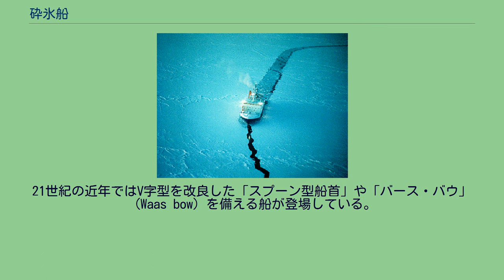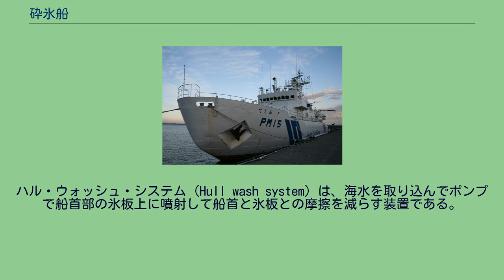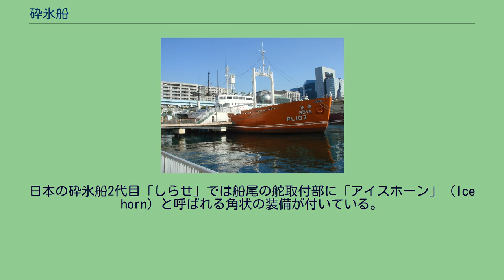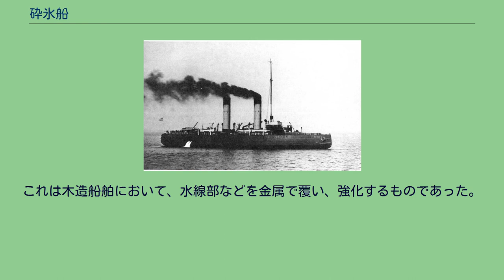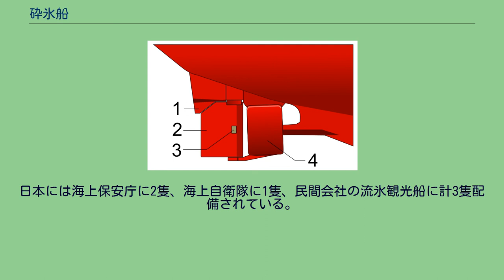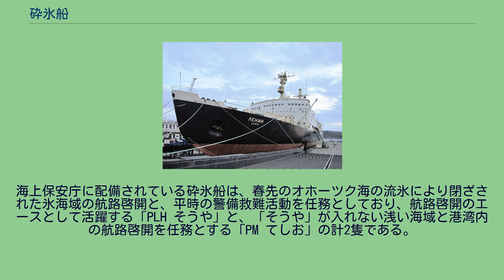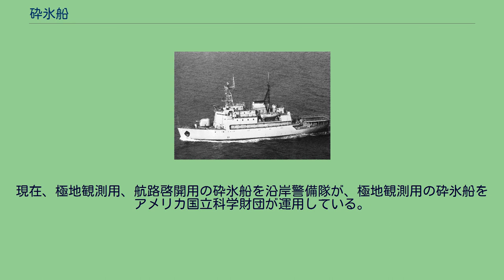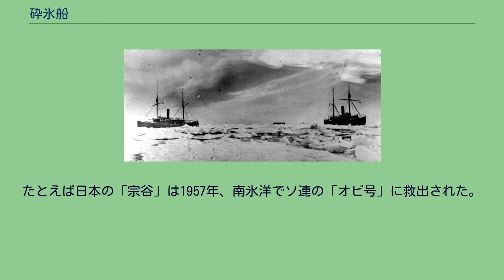砕氷船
ドイツの極地調査用砕氷船「ポラールシュテルン」（北極星）号 1.5mまでの氷で覆われた海域を5ノットで航行できる 砕氷船（さいひょうせん、Icebreaker）は、水面の氷を割りながら進む船のこと。
北極海や南極海、凍結河川など氷で覆われた水域を航行するために、構造の強化や砕氷設備など特別に設計・建造されている。
砕氷船の多くは軍用、あるいは探査用であるが、一般の商船や観光用のものもある。
軍事組織が保有したり、軍艦に準ずる任務を担ったりしている砕氷船は、砕氷艦（さいひょうかん）とも呼ばれる。
砕氷船の特徴としては頑丈な船体と氷に乗り上げて割るのに適した船首や幅広な中央船体、氷の圧力を下方へ逃がすための船底の特殊な形状、そして強力なエンジンを持つのが一般的である。
世界初の原子力砕氷船「レーニン」 大型船では船内で発電した電力を使って推進用の電動機を駆動する電気推進システムを採用する船も多く、これは内燃機関や蒸気タービンの回転力をそのまま推進器に与えるよりも、電動機の方が低回転数時の発生トルクが大きいため、氷をゆっくりと割って低速で進む砕氷船に適しているためである。
また、割った氷と船体表面の摩擦を軽減するため、船底に特殊な塗料を使ったり、海水を放水したりすることがある。
極地探査用の船では特に砕氷能力が強化されており、船体を前後左右（ピッチング・ローリング）に傾け氷に乗り上げ重量で割る機能も持つ。
船体を傾ける方法としては、燃料タンクを前後左右に分散しその間の燃料の移動で行うというものが多い。
今日、優秀な砕氷船を多数保有しているのは、北極海やオホーツク海など氷海に面した多くの港を持つロシア連邦である。
原子力砕氷船も複数保有している。
日本の観光砕氷船「おーろら」（2007年2月） 北極圏に海を持つ国の貨物船の多くが多少の砕氷能力を備えている。
これらは砕氷専用の船と共に行動し船団を構成して氷海航行の効率化を図る。
砕氷船は北極海や南極海、凍結河川などの高緯度地域での氷水面で活動するために、船体や推進器に特別な設計が取り入れられている。
砕氷船は「ラミング」（Ramming、ラムで突いて押し込む）と呼ばれる前進方法を採ることがある。
スクリュープロペラが生み出す前進推力が砕氷によって阻まれ船体が停止した場合に、一度後進をかけて後ろへ下がり、改めて全力前進によって氷を砕き、これを何度も繰り返して航路を開く方法である。
「チャージング」(Charging) とも呼ばれる。
初期には外輪によって氷を砕きながら進む砕氷船や、米国や欧州の砕氷船のように船尾だけでなく船首にもスクリュープロペラを備えて氷を砕くことに利用する船もあった。
21世紀の現在では船尾にのみスクリュープロペラを備える砕氷船だけである。
スクリュープロペラに氷塊が接触してプロペラ先端が氷をらせん状に刻んでゆく「ミリング」（Milling）と呼ばれる状態になると、氷を削る「アイストルク」分だけエンジンや電動機による回転力が減殺されて回転数が低下し、アイストルクがプロペラ駆動力を上回れば回転が停止して推進力が奪われる。
このため、ミリングに抗して回転を持続するためのアイストルクを上回る強力な動力機関が必要となる。
また、ラミング時には前進後進の繰り返しによる氷の乱れから、通常の前進時にはプロペラまで到達しない氷塊がプロペラに衝突することがあり、この時の衝撃に対応するためにプロペラを特に強固に造ったり、万一損傷を受けても推進力を全て失わないように複数の推進器を備えたり、乱流を減らすためにプロペラの回転を止めずに済む可変ピッチプロペラとする、プロペラをダクトで覆う（ノズル・プロペラ）などの工夫がなされている。
プロペラも修理が少しでも簡単に済むようにプロペラ翼単位で交換出来るように工夫されているものもある。
また、この時生じるトルク（Ice impact torque）がプロペラ翼、ボス、推進軸、推進機関へ与える繰返し疲労についても考慮される必要がある。
船首部は過去にはV字型のものが多かったが、V字型船首は進路前方の氷板の一部を割り開くことには優れていても、割られた氷の大きな塊はそのまま船体への抵抗を生み出すためにそれらを排除しながら進むための余分の推進力を必要とする。
21世紀の近年ではV字型を改良した「スプーン型船首」や「バース・バウ」（Waas bow）を備える船が登場している。
両船首共に船体が氷に乗り上げた力で、氷塊を小さく砕くことで船体との摩擦抵抗を減少させる。
スプーン型船首では「リーマー」（R...